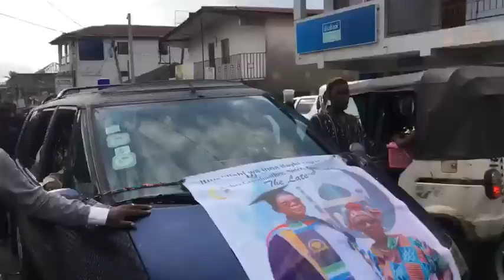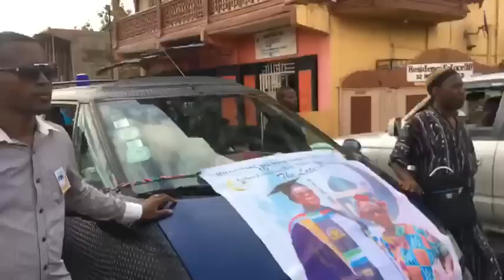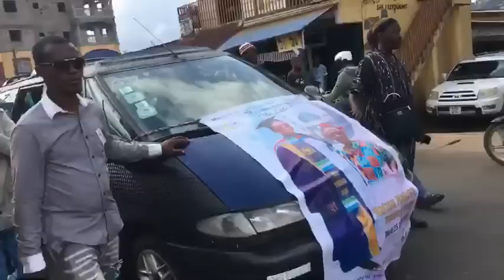LIVE: The Laying And Praying For The Late MATRON MAHAWA DUMBUYA CONTEH